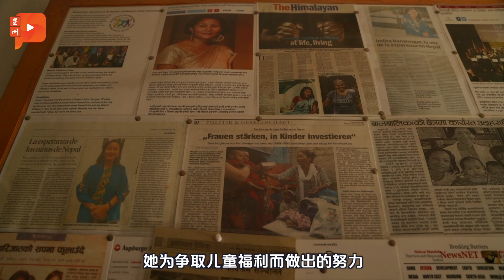疫情严峻 尼泊尔母亲日备1000份膳食供露宿者 | Mother To All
疫情之下，世界各地的人民面对巨大冲击。一位身在尼泊尔的女性社会志工，每天为上千露宿街头者准备营养的食物，受惠的穷人们昵称她为“Ama”（母亲）。